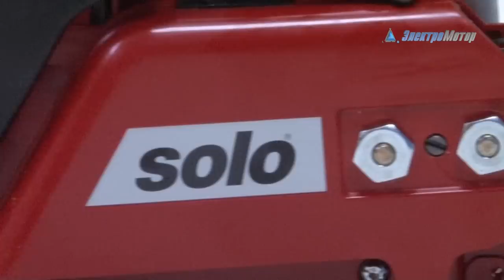Бензопила solo 642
Бензопила соло можель 642 с шиной на 35 см. Производитель Германия. Оптовая цена. Подробнее на сайте компании Электромотор. Киев.